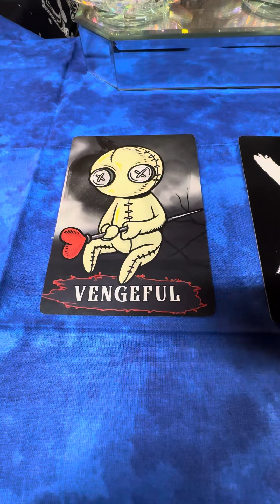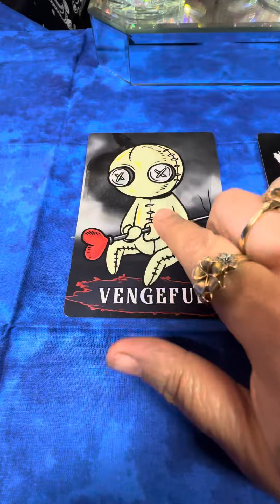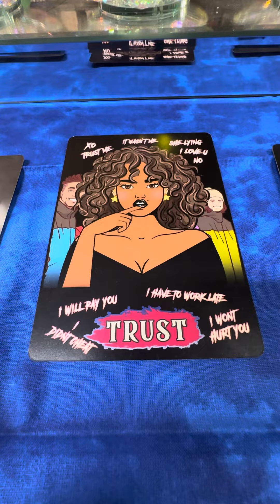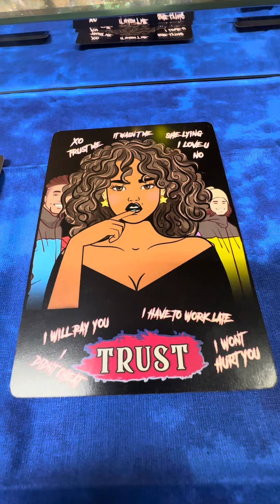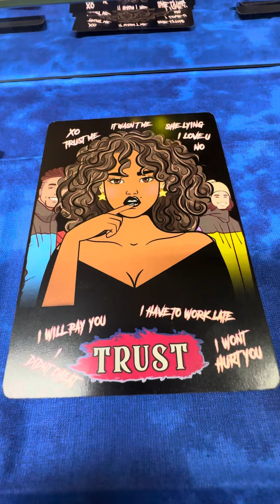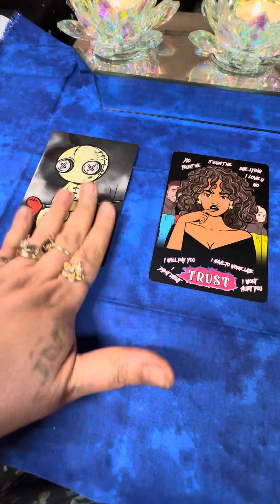Spiritual reading messages from spirits